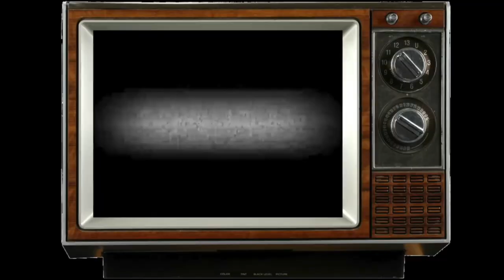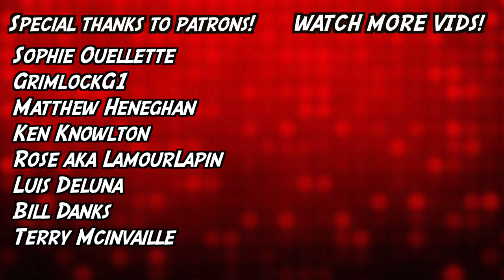Switch or Ditch? Gunbarich for Nintendo Switch Review!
8-Bit Eric ( 8BE ) Gunbarich for Nintendo Switch Review. This is a review of Gunbarich for the Nintendo Switch by 8-Bit Eric.  Psikyo’s Gunbarich is now available to purchase from the Switch eShop, just like the case with Strikers 1945, Gunbarich is another arcade recently brought to Switch that was initially developed by Psikyo and published by Zerodiv Inc. Gunbarich is an arcade title from 2001, and a breakout/arkanoid style game, you try pass a class to be the best Magician Ever, you control a contraption at the bottom of the screen, that has flippers in order to bounce a ball around the screen and destroy the blocks to move on to the next stage. Along the way you will encounter different stage obstacles, hazards, and also obtain power ups. Gunbarich has a pretty interesting hybrid feel to it, sometimes it feels almost like a shooter. It is a very interested combination of  elements of puzzle and shooting that actually make the game quite enjoyable to play. The ability to tap a button to send the ball flying off in different directions proves very useful, the game can also get pretty intense and fast at times, the stages after level one actually get shuffled around, and power ups, blocks, can be different each replay. Every level has a time limit, you basically have about one minute to complete the levels, if you run out of time you lose a life and start where you left off. There is unlimited continues in this game. Every three stages, you encounter a boss that you need to defeat within a certain amount of time. The controls are extremely simple – the left control stick, or D-Pad if you prefer, is used to move your paddle left and right, with the (A) button being used to swing open your flippers. There are two characters for you to play as, Marion or Grutan. Marion plays a bit faster and Grutan plays a little stronger. There are enemies in the game that can perform a special attack on your paddle that cause effects like stunning you temporarily, but the power ups you can receive also work in your favor like slowing down the speed, multi ball, You can even play the game in it original Vertical Arcade screen Position.

REVIEW COPY PROVIDED BY DEVELOPER FOR REVIEW

Interested in joining a YouTube Network? Join Screenwave Media! I can help you out